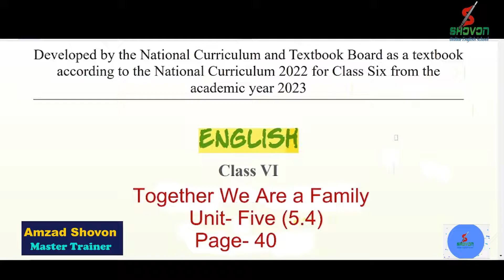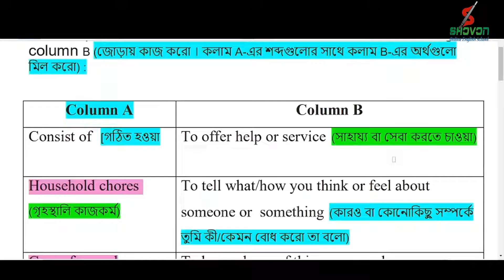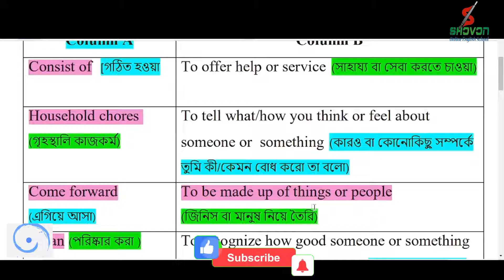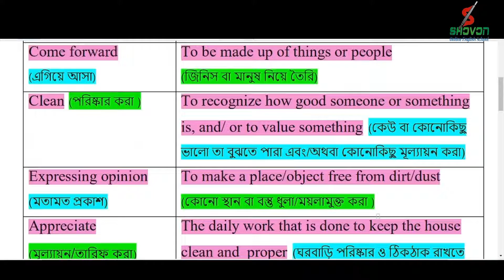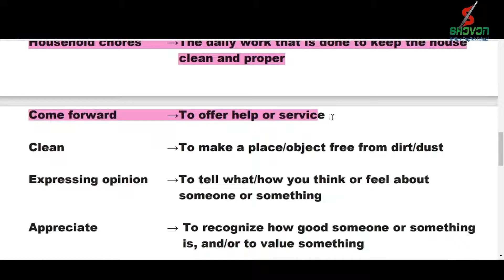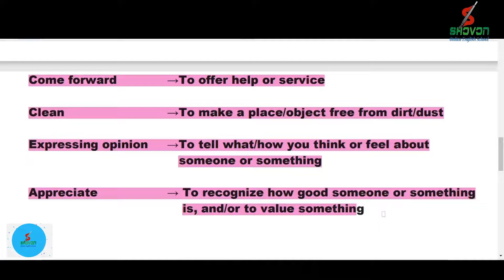Class 6 English 5.4|Match the Column|English Class 6 Chapter 5 Lesson 4 Page 40|Class 6 English 2023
Class 6 English 5.4|| Match the Column|| English Class 6 Chapter  5 Lesson 4 Page 40 || Class six English 2023

Class 6 English 5.3|| Anamika and Her Family||  English Class 6 Unit 5 Lesson 5.3 Page 39||Class six English 2023

🎭 In this video, we discuss about class 6 English chapter 5.4. It is also related with class 6 English new book 2023. The unit is 5.4. The name of the unit is Together We Are a Family.   This unit is based on competency 3 where Ability to appreciate a democratic atmosphere in communication and participate accordingly . Class 6 English chapter 5 is mainly discussed on democratic atmosphere.  Here we discuss about competency 3, and the bangla meaning of  Anamika and Her Family and Match the Column.  After watching this video content,  the students of class six are benefited. Best of luck.

Direction:
5.4  Work in pairs.  Match the words in column A with their meanings column B:

Consist of  [গঠিত হওয়া (নিয়ে)]
Household chores
(গৃহস্থালি কাজকর্ম)
Come forward
(এগিয়ে আসা)
Clean (পরিষ্কার করা )

Expressing opinion
(মতামত প্রকাশ)
Appreciate
(মূল্যায়ন/তারিফ করা)